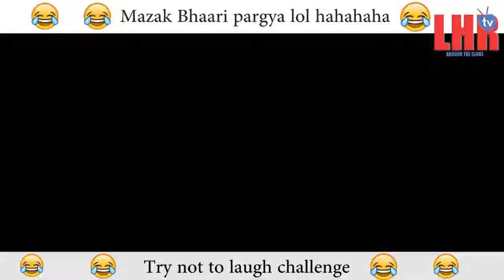Lahori funny prank